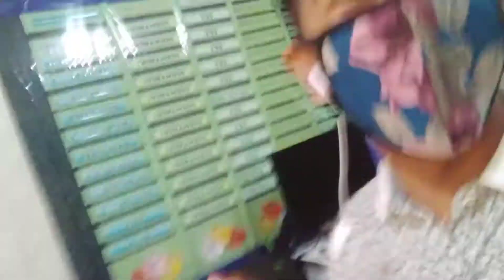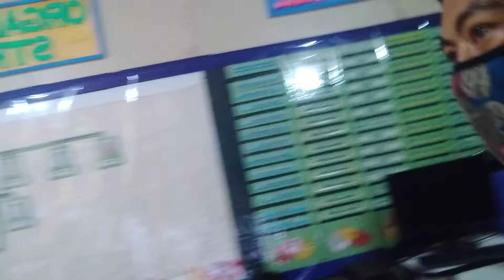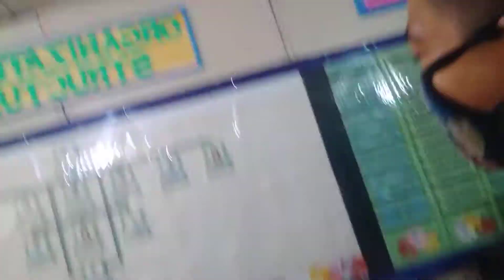Day 1 INSET: Our Non-Verbal feelin'